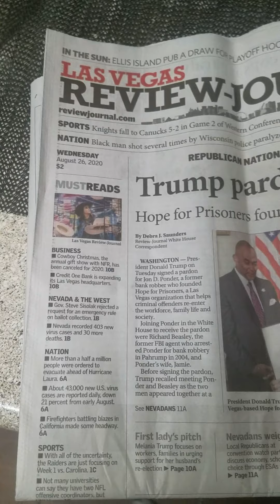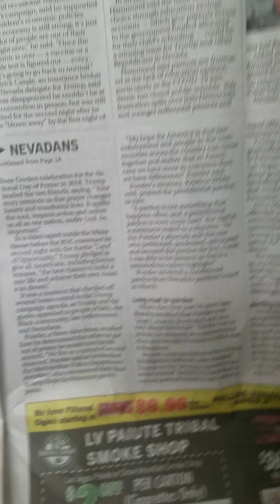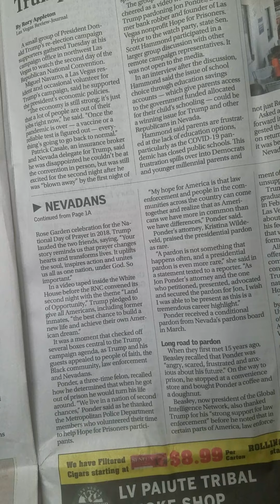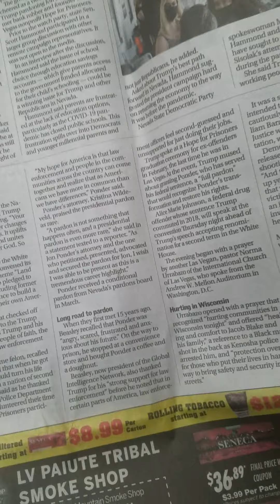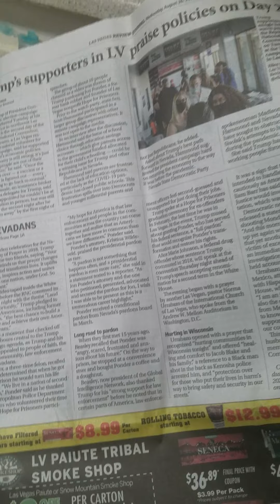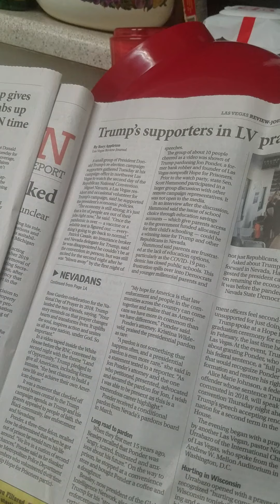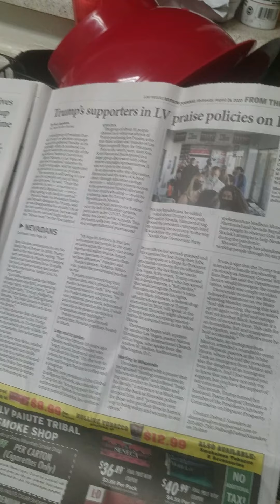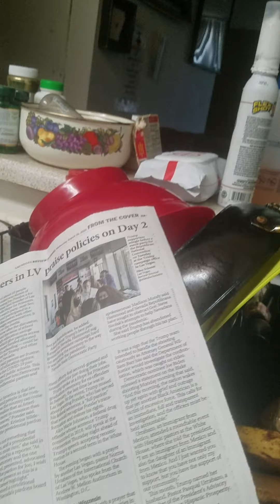Trump pardons Jon D Ponder who founded The Hope for Prisoners. He robbed a bank in Pahrump, NV!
He is a Las Vegas native who was in prison from 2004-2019 from the 2004 bank robbery. Present at the pardon signing was Ponder's wife , Jamie and  the FBI agent who arrested him, Richard Beasley.  Ponder attorney, Kristina Wildeveld, who was not present, said  she praised Trump for pardoning him and says a pardon from the President is very rare!